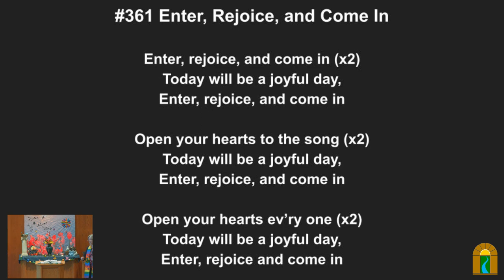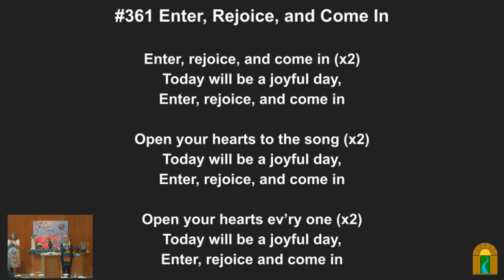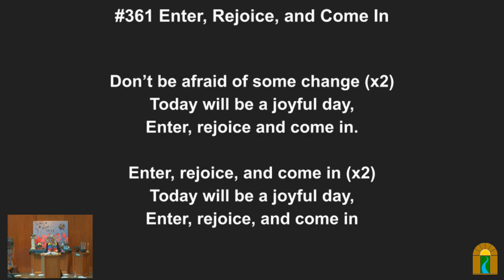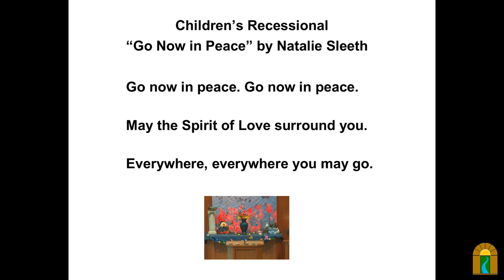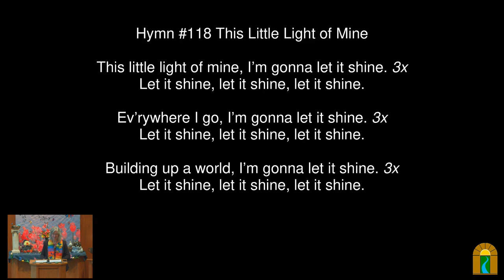Dancing with Creativity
Sunday, May 14, 2023 @ 10:30 am

Overview:
The creative principle is everywhere, as are the forces working against it. How do you navigate that flow? We will enjoy the music of the Peoria Recorder Group.